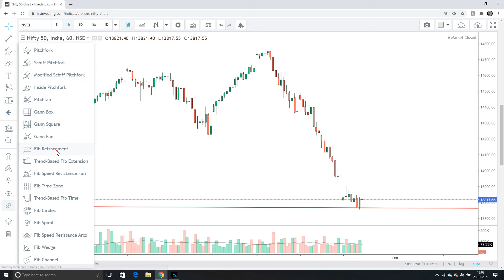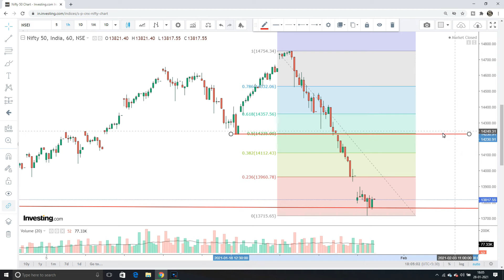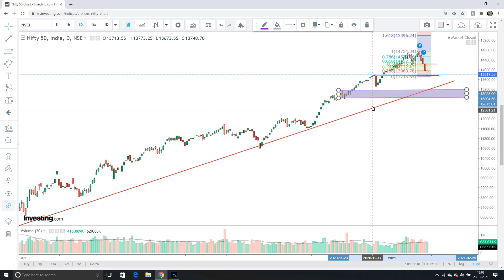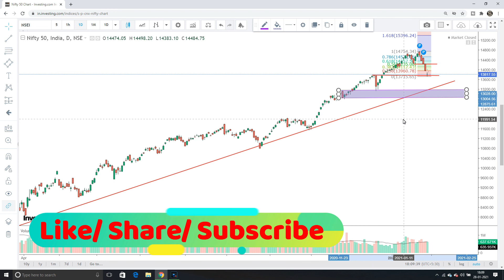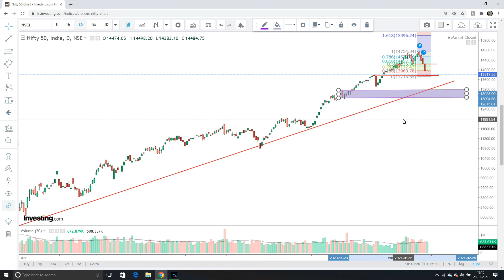NIFTY FALL 1000 POINTS IN 5 DAYS | NIFTY PRICE ANALYSIS | कितनी आएगी Recovery ? BUDGET DAY STRATEGY